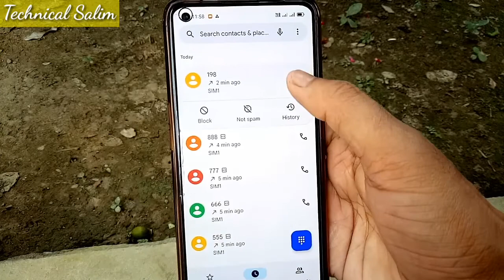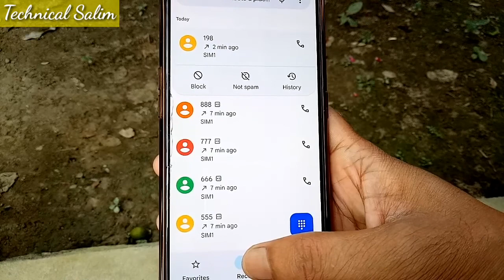Jio Customer Care Se Baat Kaise Kare 2022 || How To Call Jio Customer Care Number 2022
Jio Customer Care Se Baat Kese Kare,
how to call jio customer care directly,
jio complaint number,